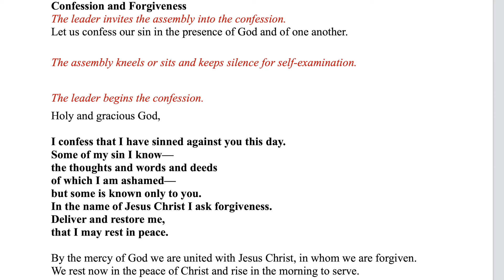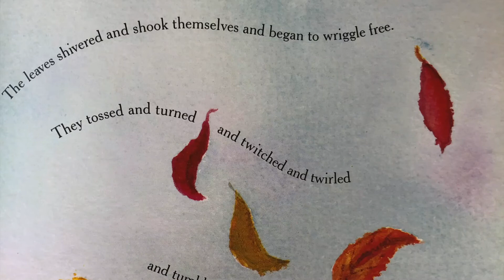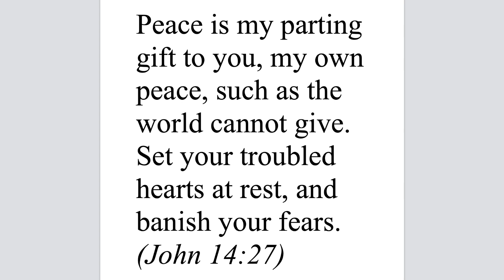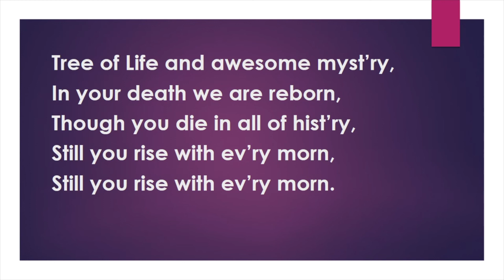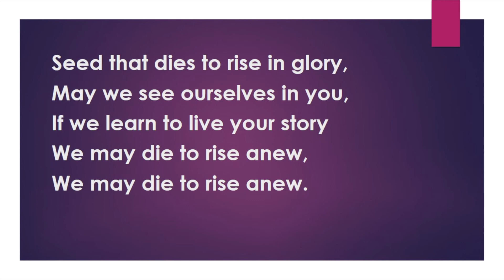Lent Service Week 5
Welcome to our Lenten Service by Pastor Jason